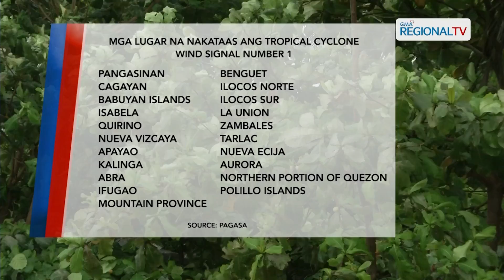One North Central Luzon: Pangasinan PDRRMO, nagtaas na sa blue alert status dahil sa Bagyong Gener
Pangasinan PDRRMO, nagtaas na sa blue alert status dahil sa inaasahang epekto ng Bagyong Gener.